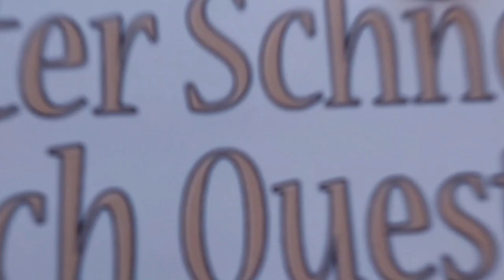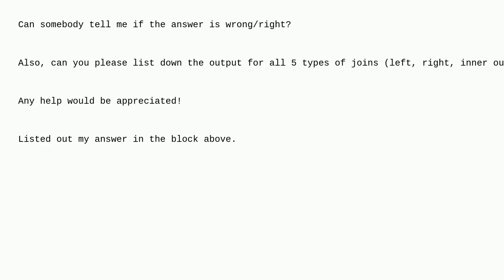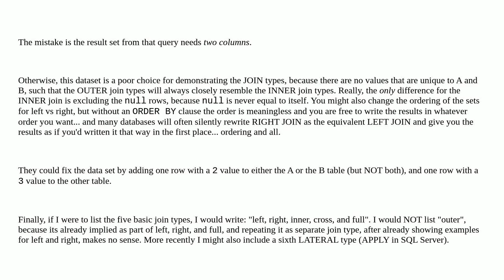Had a really embarrassing interview today. The question was SQL based and was about the 5 types o...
Had a really embarrassing interview today. The question was SQL based and was about the 5 types of JOINS

A special thanks goes out to the community

  sql